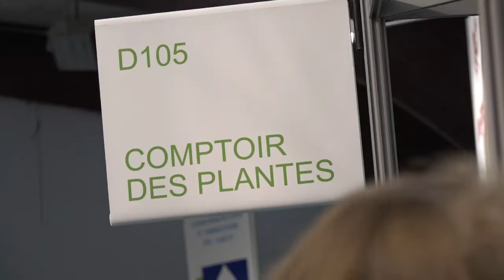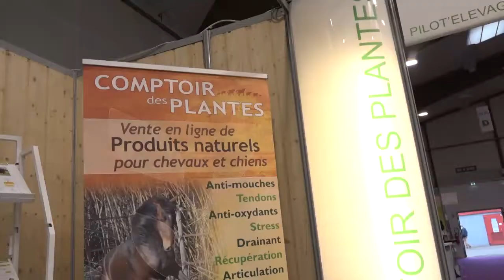Drainage, bactéries, huiles : les conseils préventifs d'Isabelle Bonnin pour les veaux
Isabelle Bonnin, gérante du Comptoir des plantes propose des produits fabriqués à partir d'éléments naturels et biologiques pour pratiquer la phytothérapie et l’aromathérapie sur les animaux. Retrouvez toutes ses recommandations sur Web-agri.